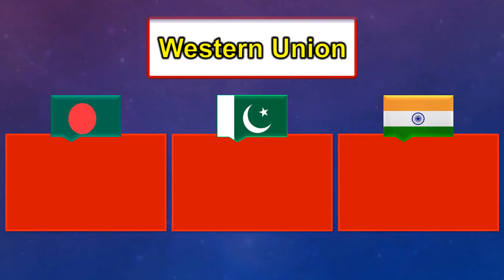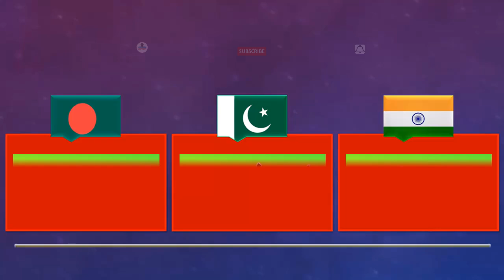Saudi Riyal Rate | Aaj Saudi Riyal Ka Rate | Today Saudi Riyal Currency Exchange Rates 22-7-2024